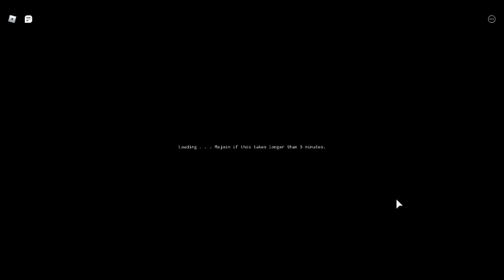GETTING JOE'S DISC YBA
In order to get Joe's Disc you need to fight Jotaro near the castle. He sometimes spawns. Shoutout to nathandragonboy1 he my saviour  Also there is a chance to get the disc by defeating jotaro it's not a 100%. Joe's Disc is probably used for MiH